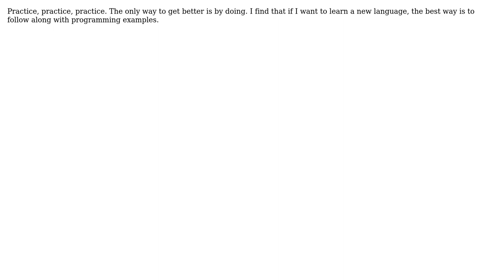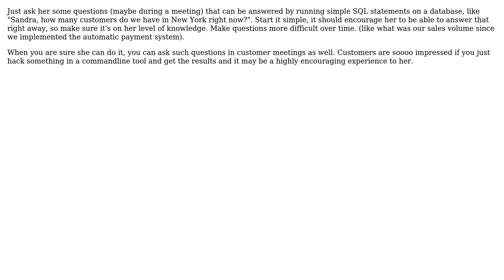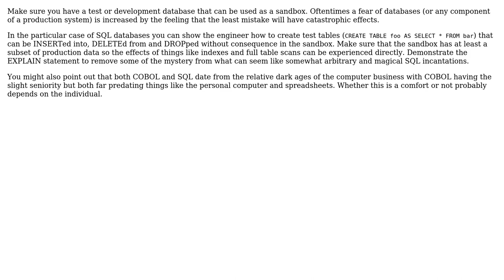Software Engineering: How do I help a team member be more confident? (5 Solutions!!)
Software Engineering: How do I help a team member be more confident?

With thanks & praise to God, and with thanks to the many people who have made this project possible! | Content (except music & images) licensed under CC BY-SA | Music | Images & others | With thanks to user thorsten muller user Steven Evers user Perry user Joshua Dale user hawkeye and the Stack Exchange Network Trademarks are property of their respective owners. You are responsible for your own actions.